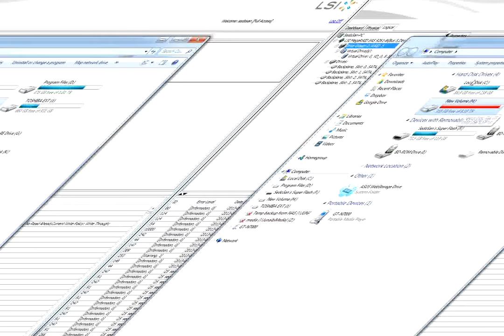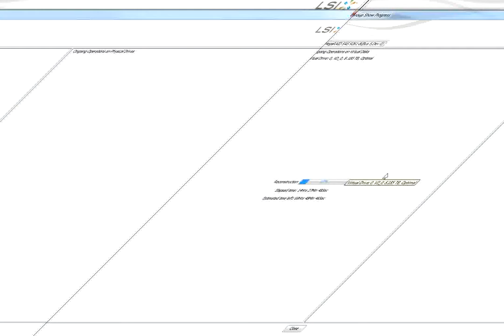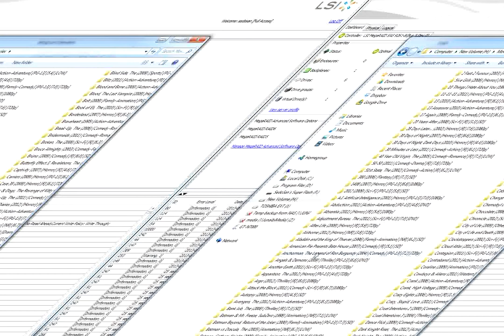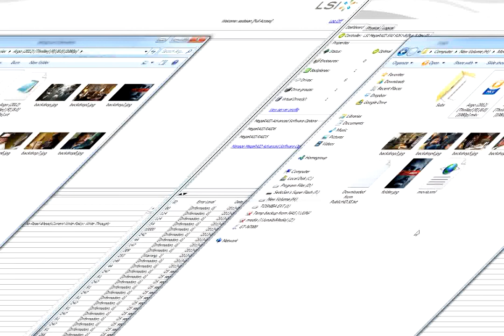RAID 5 Online Expanding Reconstructing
I'm sorry about the video, apparently I've chosen the wrong codec, but you can still get the idea...
So, i'm expanding my raid 5 array from 4 disks to 6, thus increasing the size from 9TB to 15TB. Its a process that will take up to 3.5 days to finish. But since it is an online reconstruction, it means I can still have access to it. Also, upon accidental shutdown, the reconstruction pauses and continues upon resume.

NEWS UPDATE
So after reaching 76%, I did get a BSOD from my graphic card driver, and upon restart, the operation completed normally from 76%! :)

PC specs:
Case:Cooler Master Haf X
Motherboard: ASUS Rampage Extreme IV
Processor: Intel i7-3930k 6-core @4.8GHz OC
Video Card: Dual HD 6990 on CF
Main SSD: Samsung 830-series SSD 256GB
Program files HDD: 2TB WD Black
Storage HDD: 18TB WD RED (RAID5)
Flash drive: 128GB Corsair Voyager GT USB 3.0 @220MB/s Read/Write
RAID Card: LSI MegaRAID 9261-8i
NIC: Intel 4x 1GB NIC, 4GB/s +1GB/s Teaming total 5GB/s Local Network
RAM: Corsair Vengeance 4x4GB
PSU: Silver Stone Strider 1500W
Optical Drive: LG Blu-Ray Rewriter
Heatsink Fan: Corsair H100
Mouse 1: Cyborg MMO7
Mouse 2: Razor Mamba
Keyboard: Razor Lycosa
Monitor(s): CROSSOVER 30" x3 on Eyefinity
Resolution: 2560x1600 per screen, 7680x1600 with eyefinity
Headphones: Roccat 7.1 channel USB